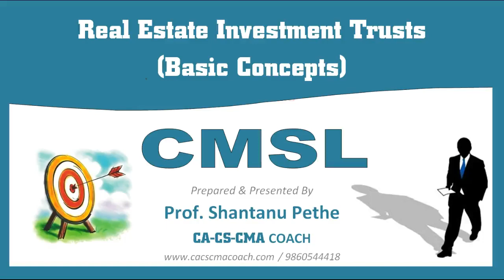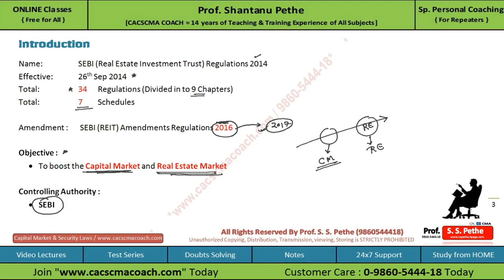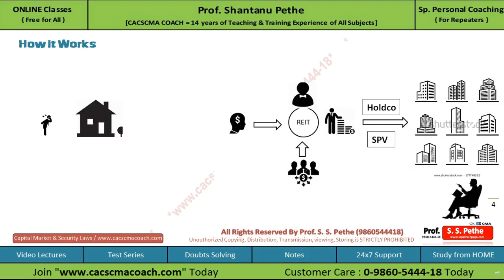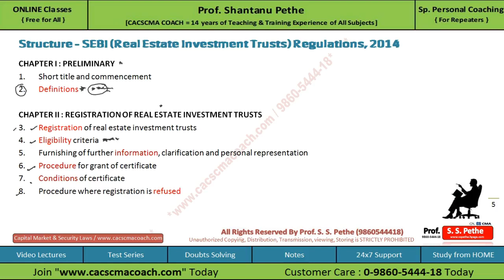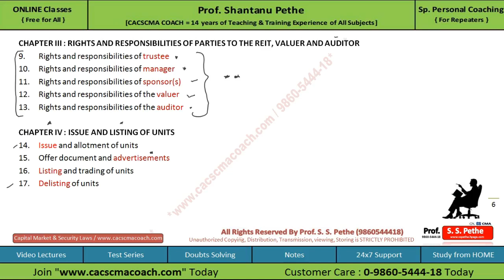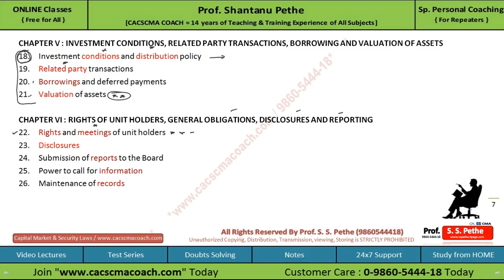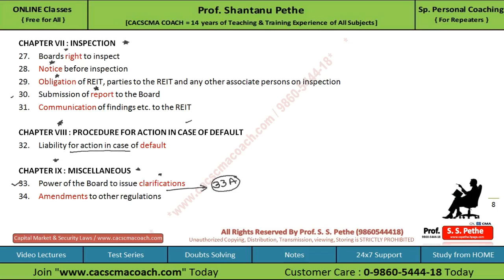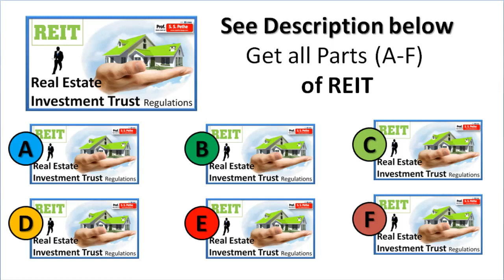REIT = Real Estate Investment Trust Regulations 2014 with amendments 2016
A FREE Short Video By Prof. Shantanu Pethe (CACSCMA COACH)
On "Real Estate Investment Trust Regulations 2014" (REIT)  as amended by 2016 & 2017 Amendments
It is highly beneficial for : CA CS CMA Law students

Associate
Change in Control
Completed Property
Designated Stock Exchange
Floor Space Index
Follow-On Offer
General Purposes
Governing Board
Holdco
Initial Offer
Investment Management Agreement
Manager
Net Asset Value
Occupancy Certificate
Offer Document
Parties to the REIT
Preferential Issue
"Public"
PUBLIC ISSUE
Real Estate Or Property
Real Estate Assets
REIT" or "Real Estate Investment Trust
REIT assets
Related Party
Rent Generating Property
Rights Issue
Right-Of-First-Refusal
Special Purpose Vehicle
Transferable Development Rights
Under-Construction Property
Valuer